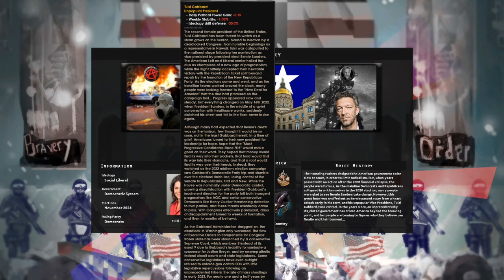Extremis Ultimis Ep 1: The Death of Democracy (Haddock Playthrough)